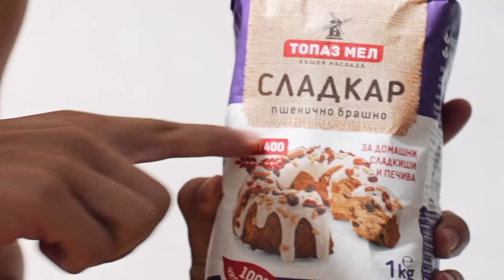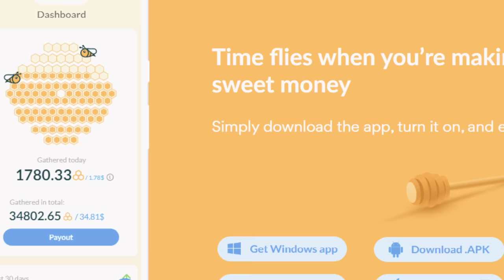Правя кекс в 02:00 сутринта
Днес ще готвим... посред нощите😴

Рецепта:
•  Брашно (256 г)
•  Сода или бакпулвер 1 с.л.
•  Сол 1 ч.л.
•  Масло (120 г)
•  Кафява Захар (165 г)
•  2 Яйца
•  4 - 5 малки банани

Печем на 180C°, 50-60 минути (след 30-та минута може да включите и венитлатор)

Допълнително :
• аз бях добавил и ванилия, но тази част от видеото не я включих